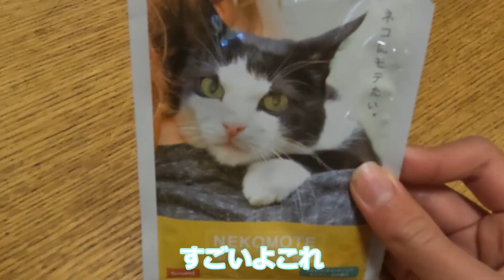猫の日常日記39～猫に好かれる魔法の粉～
言うことなし！！！
使わしてもらったフリーＢＧＭ